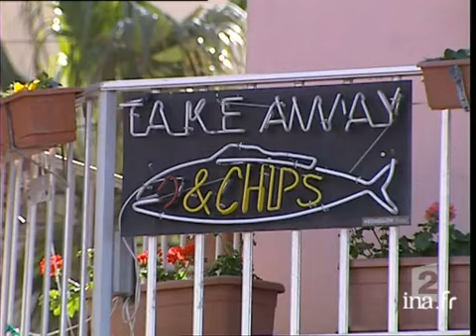Malte, l'île en chantier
19 avril 2004
Présentation de l'ile de Malte, qui va entrer dans l'Union européenne. Images d'archive INA